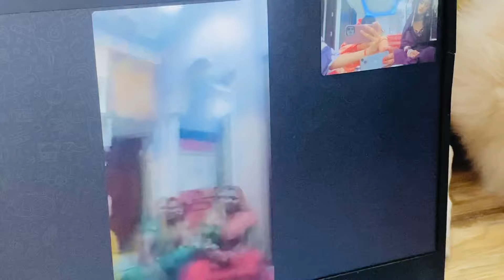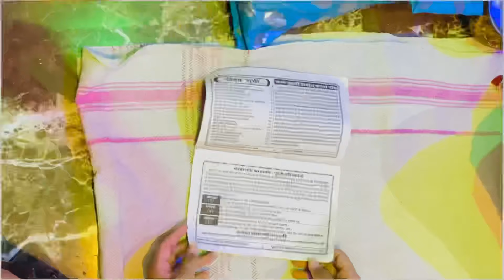हैपी करवा चौथ 2024❤️||mummy or meri khushi ka raaj 😂😁